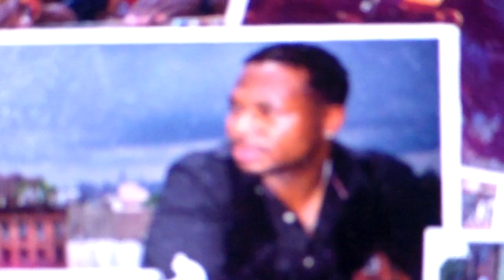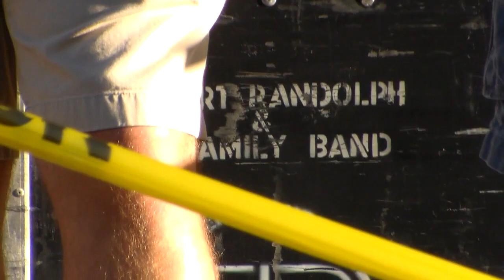Robert Randolph & The Family Band Roseburg Oregon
Robert Randolph & The Family Band Roseburg Oregon (madmike goes to) 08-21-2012